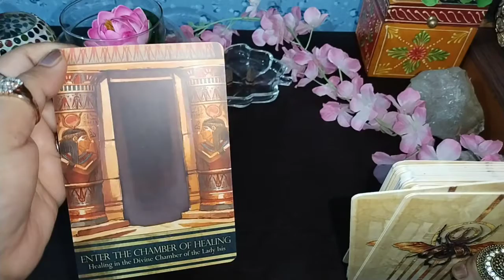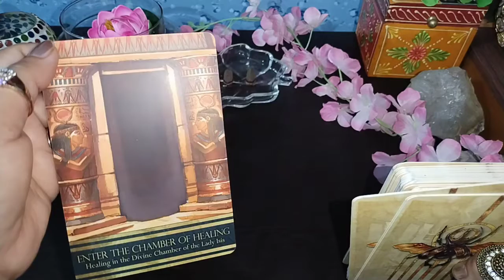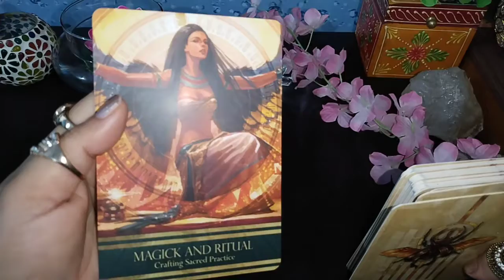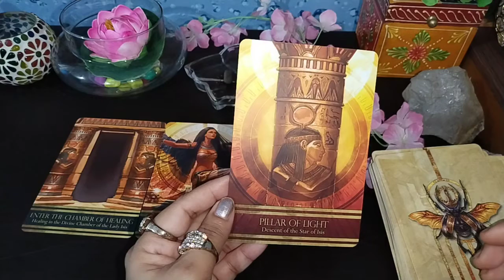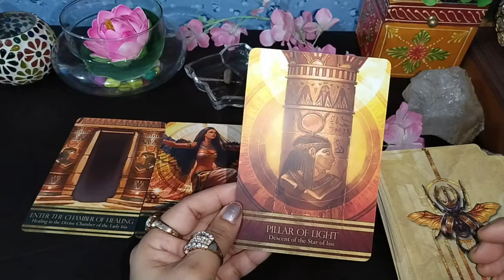ABHI AAP KO KYA ISSUES HEAL KARNE KI JRURAT HAI,ISIS ORACLE CARDS|DIVINE MESSAGE| COLLECTIVE READING